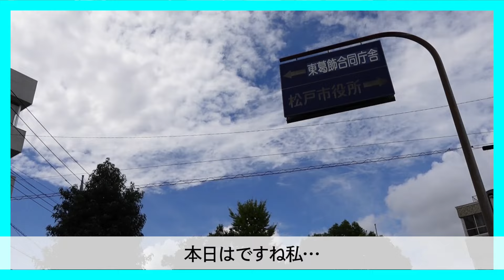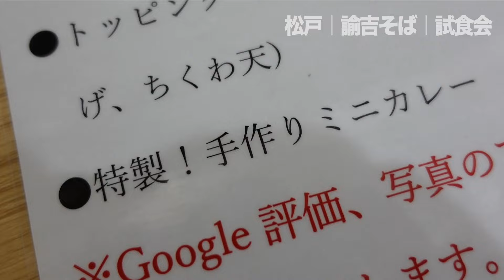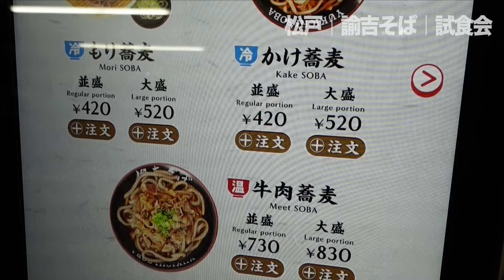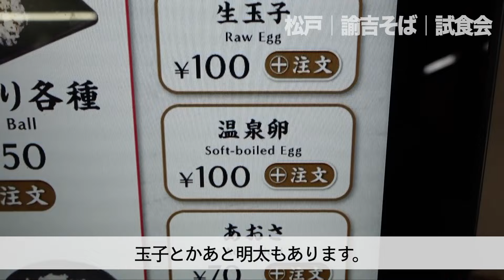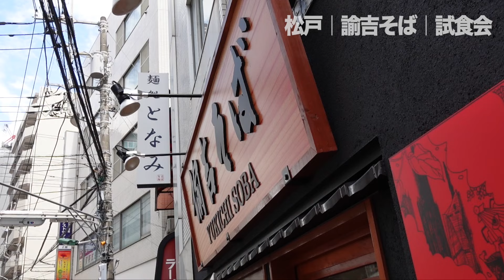【諭吉そば】名物おばちゃんの黄金バランスのキレ醤油ラーメン！リニューアルオープン試食会に行って来ました！【あふたーすくーる #565 】千葉県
今回は８・２８にリニューアルオープンした松戸市にある諭吉そばがその直前二日間に渡って開催した試食会にご招待いただいたので撮影も含めてお伺いしました！
元々はそばっちゃんの名前で10年間蕎麦屋さんとして営業していたお店が名物おばちゃんが賄い飯で作ったラーメンをきっかけにリニューアル！
新看板メニューに黄金バランスのキレ醤油ラーメンを掲げ新装開店したので新メニューや新しくなった店内の雰囲気をお届けします！